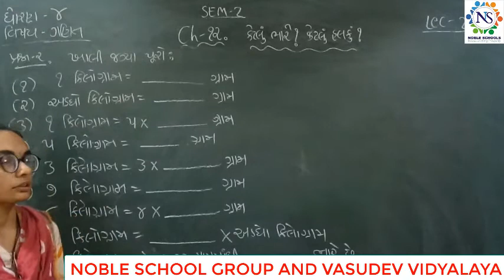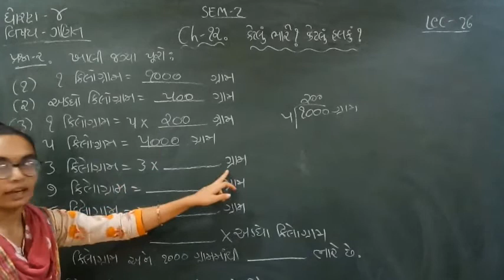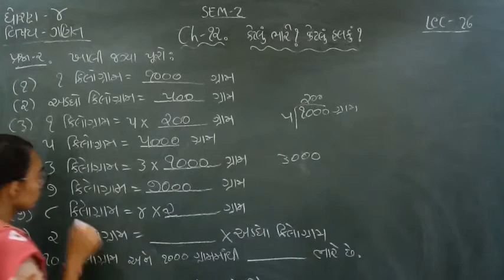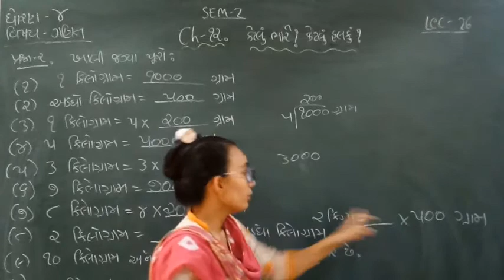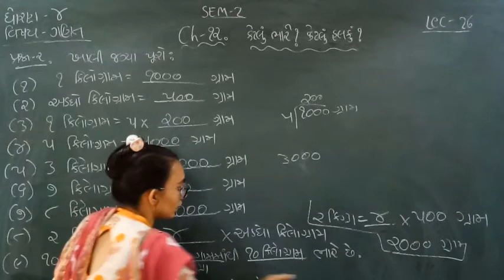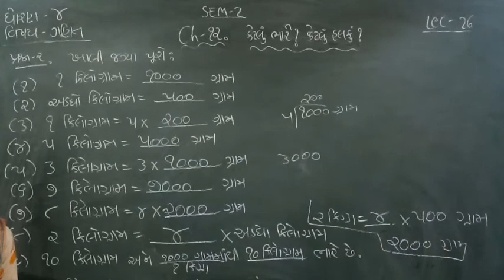Standard - 4 Mathematics Semester - 2 Lecture - 26 by Nidhimadam